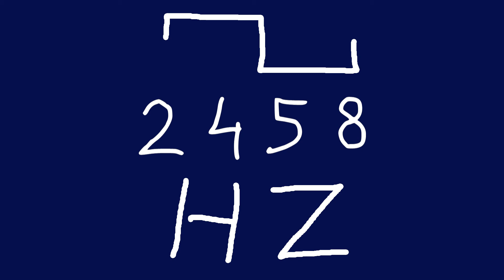2458 hz square